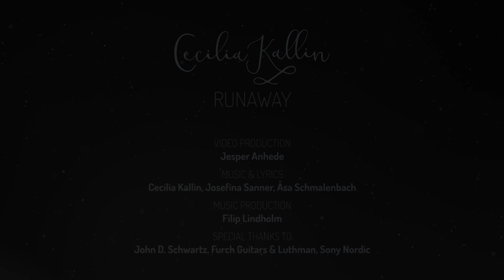Cecilia Kallin - Runaway (Official Music Video)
The official music video for Swedish singer-songwriter Cecilia Kallin's first single Runaway.

Music & lyrics
Cecilia Kallin
Josefina Sanner
Åsa Schmalenbach

Music Production
Filip Lindholm

John D. Schwartz
Furch Guitars & Luthman
Sony Nordic

Also a big thanks to
Marie Mesi
Michelle Kallin
Dughult of Sweden